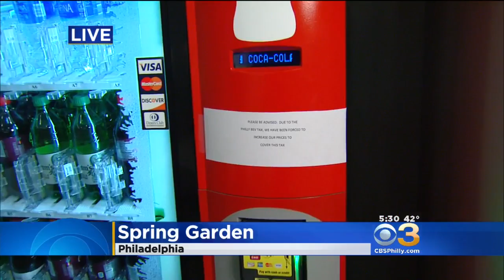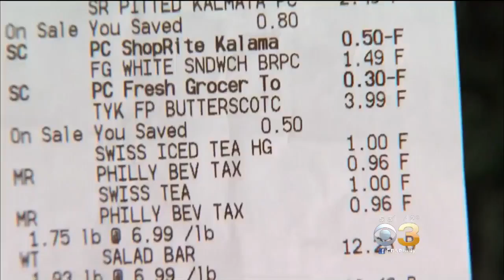Philly Residents Feeling Financial Burden Of Sugary Drink Tax